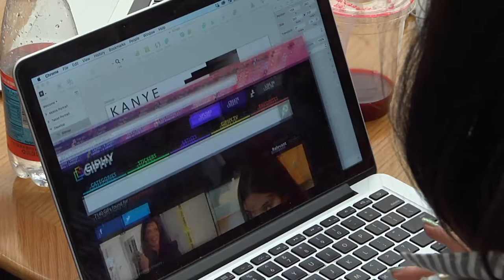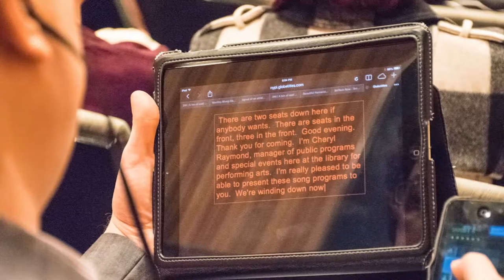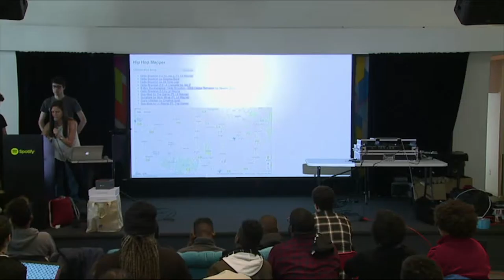Meet the coders who are hacking hip hop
A hackathon exploring the intersection of hip hop, technology and education.

In New York City, music meets technology at “The Monthly Music Hackathon,” where engineers and musicians join forces to confront a different theme or music genre. We go inside their first event exploring the intersection of hip hop, technology and education.